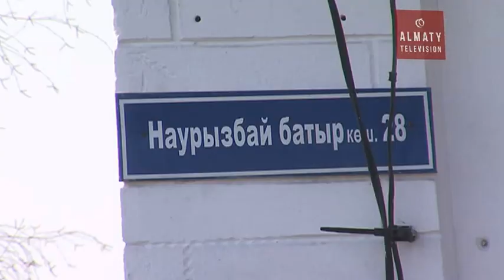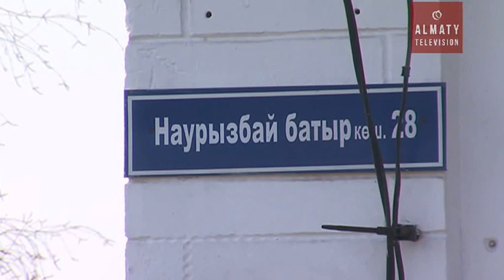Без электричества живут в селе Гулдала Алматинской области (02.11.16)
В потёмках привыкают жить в селе Гульдала Талгарского района Алматинской области. Люди вынуждены покупать электрогенераторы, чтобы хоть так ощущить все блага цивилизации. В 10-тысячном населенном пункте, как выяснилось, отсутствие электричества не единственная проблема.